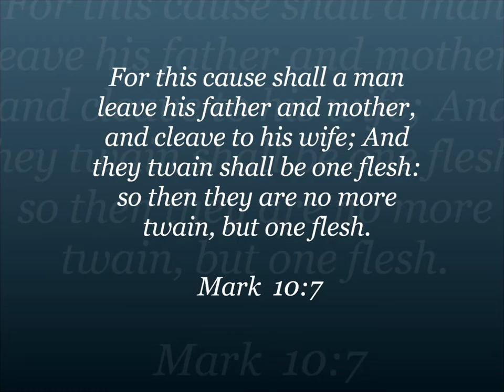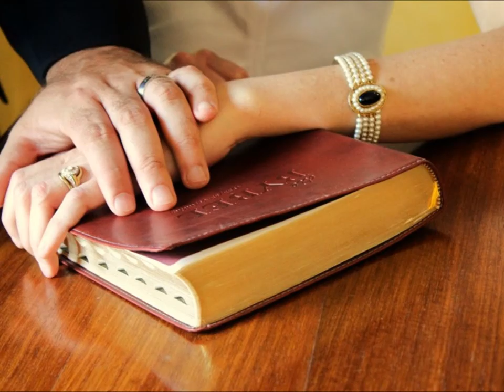Jaco and Sharleen de Plooy's Wedding